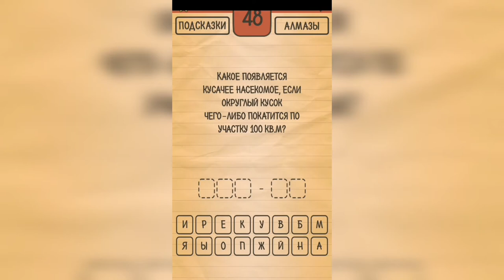Загадки Ребусы Шарады / Шарады / Уровень 48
Как пройти Загадки Ребусы Шарады, ответы, решение раздел Шарады Уровень 48 Какое появляется кусачее насекомое, если округлый кусок чего-либо покатится по участку 100 кв метров?

Привет, ребята!